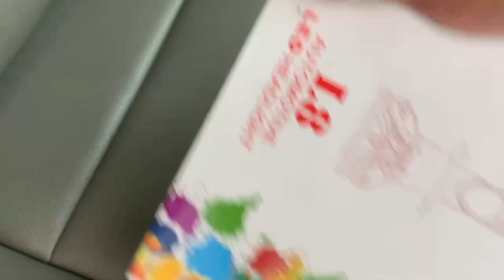Cerato 2019 1.6 AT mới thu nóng hỏii lun a c ơi